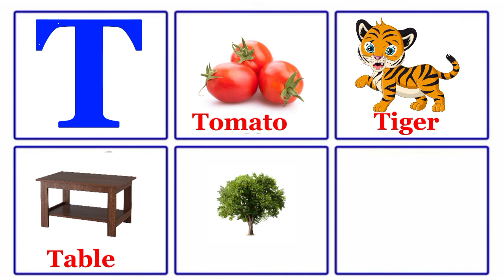5 Words That Start With T || 5 Words Learning For Toddlers || Kids Learning Video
A for apple, b for ball,c for Cat, Alphabets,A to Z,phonics song, abc song, abcd rhymes apple

Your Video keyword..

english alphabet
abcd cartoon
a for apple bi for boy
alphabet songs
a for apple a for ant
nursery rhymes
abcd varnamala
english varnamala
english alphabet
kids alphabet
alphabet for kids
abcd song
english varnamala